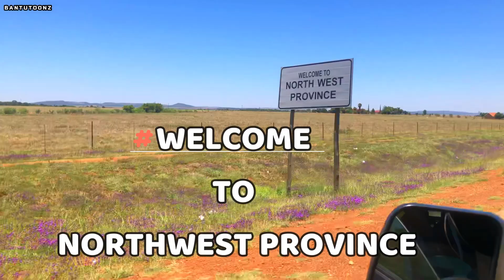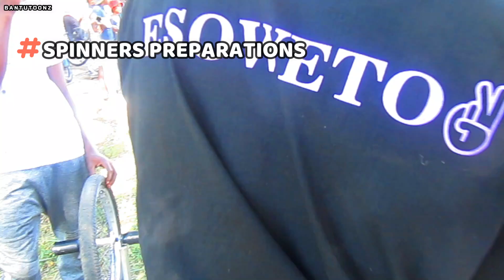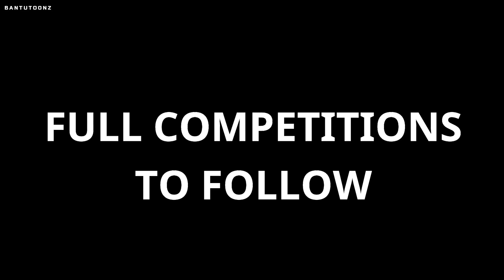SOWETO TO MAFIKENG, WE GOT STUCK ON THE WAY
bmx trip to battle in maftown, & vlog from soweto to mafikeng, northwest